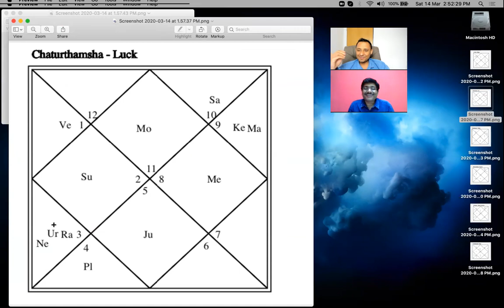चतुर्थांश कुंडली का उपयोग करके अपनी संपत्ति / घर कैसे देखें? (D4 for Property/Home)